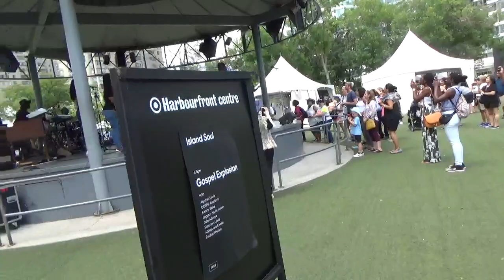Gospel Explosion 2018 Harbourfront Centre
Gospel at Harbourfront Centre MAH02199